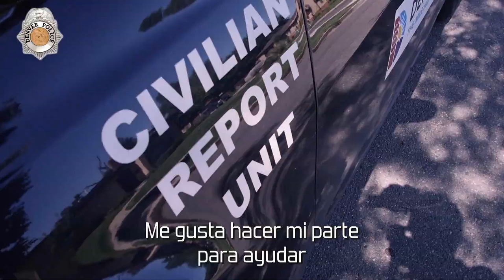Técnicos civiles de Reportes de Propiedad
¿Sabía que el Departamento de Policía de Denver utiliza a civiles para tomar reportes sobre crímenes como robos a domicilio, robo de autos y delitos contra la propiedad? ¡Estas posiciones civiles permiten que los oficiales permanezcan patrullando en las vecindades locales! ¿Qué más debe saber? ¡Mire ahora!